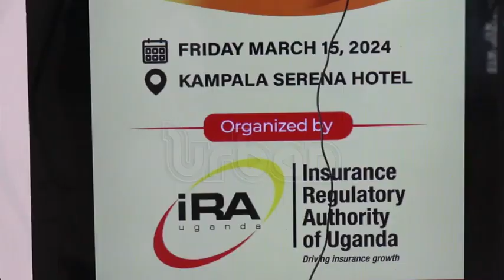Insurance Innovation Awards 2023